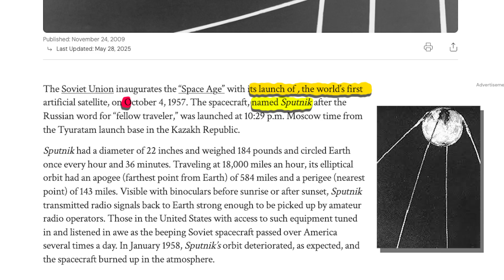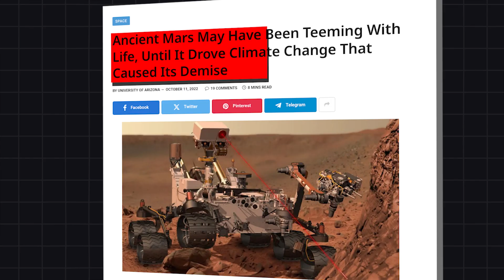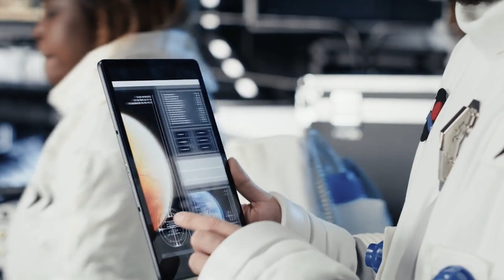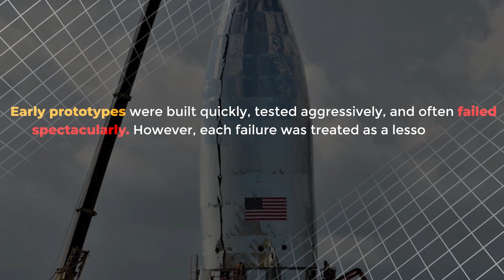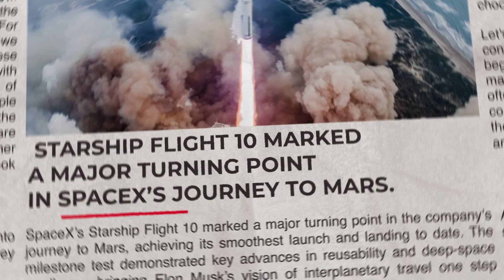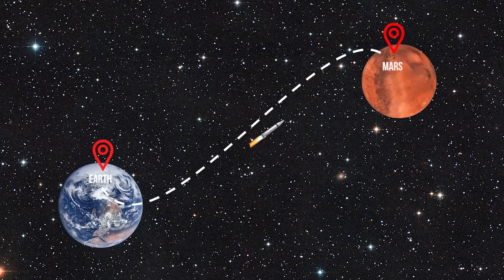The Journey to Mars BEGINS: SpaceX's Starship Flight 10 Changes Everything.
SpaceX Starship Flight 10 just made history! Witness the groundbreaking moment that has the whole aerospace industry stunned. This latest flight wasn't just a test; it was a monumental leap, demonstrating key capabilities that bring us closer to Mars than ever before. From perfecting landings to testing vital heat shields, Starship Flight 10 has redefined what’s possible for space travel. Discover how this success accelerates our journey to becoming a multi-planetary species and why THE JOURNEY TO MARS BEGINS! now feels more real than ever. Don't miss this incredible story of innovation and human ambition!